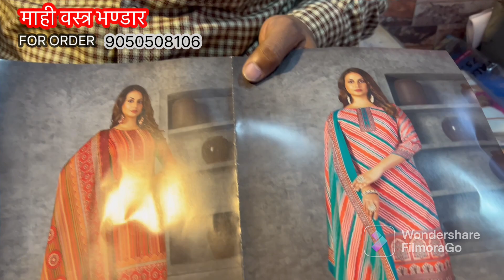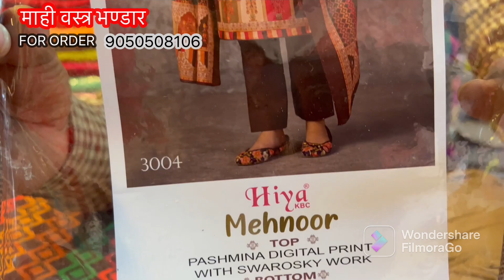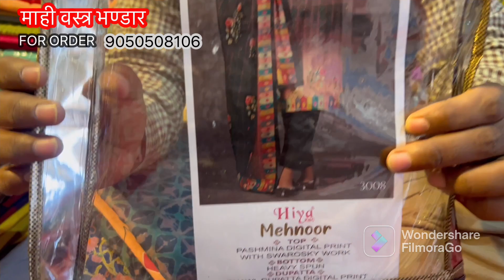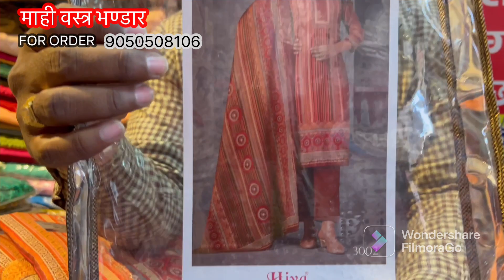जो दिखेगा वो माल ही मिलेगा ..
Mahi vastar bhandaar

Shop address - Harinagar colony  near Ramsawroop chowk , Panipat Haryana
(132103)

All variety of ledies suits ….